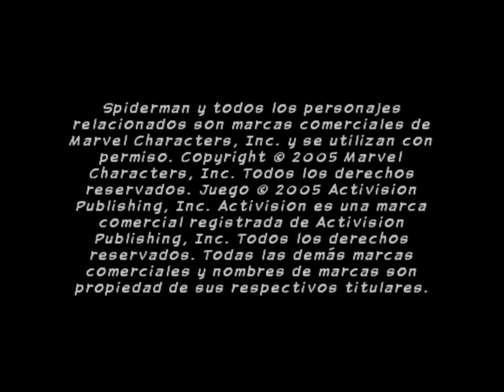Ultimate Spiderman Español parte 1 -el orgullo de papa-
despues de pasarme el Amigo o Enemigo he decidido empezar con el juego de Spidey que mas me ha gustado hasta ahora, Ultimate Spiderman, buena historia, encantadores graficos, bosses entretenidos, modo sand box para ir por la ciudad como si fueses Spiderman, todo eso ya habría bastado para que fuese mi juego favorito, pero no, decidieron hacerlo incluso mejor, en este juego ¡Puedes manejar a Venom! realmente este juego me encanto desde que lo jugue por primera vez con 7 años, claro que aun hay nuevos juegos por venir, el Edge of Time este año (que tiene muy buena pinta) el año que viene vendra el de la nueva peli, pero no se yo si alcanzaran el nivel de este.

PD: es mi video número 45, también es casualidad.
Spiderman y todos los personajes relacionados son marcas comerciales de Marvel Characters inc y yo no poseo ningun derecho en ellos.